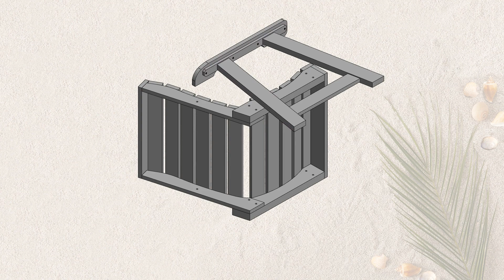Garden Chair Assembly Guide - Bahia Verde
Set this Garden Chair in your yard to drift into your own piece of paradise. Or combine it with other chairs and benches for a breezy conversation setting with friends and family.